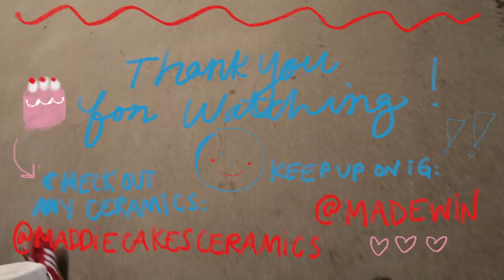L.A. VLOG #3 - Dodgers Game + Halloween Lush Haul! ⚾️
4 OCT 2022 -
Take me out to the ball game! Gimme a vegan dog! But before then I gotta share some goodies... Spooky goodies.

HEY! You've made it just in time, I'm vlogging every day this month!